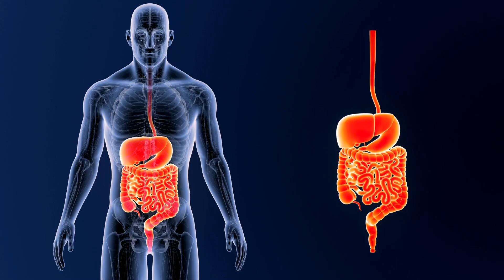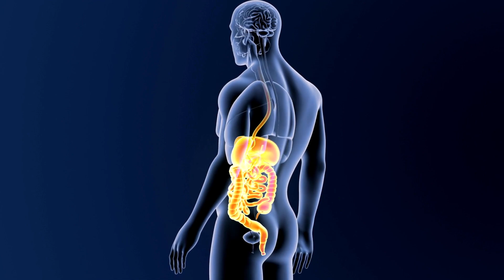Was passiert, wenn Sie täglich Bitterstoffe einnehmen?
Zirkulin Bitter-Elixir – Bio Bittertropfen 50ml - Bitterstoffe aus 11 erlesenen Kräutern 4-8:1 Extrakt

Dr. Haider’s BitterGrün® Bio Premium Bitterstoffe 7 Kräuter-Pulver vom Experten I Nach Hildegard von Bingen und Bertrand Heidelberger I Bitterkräuter vegan, laborgeprüft, 250g

Herzlich willkommen bei "gesund&nature"! Unser Kanal widmet sich der Förderung eines gesunden Lebensstils durch natürliche Heilmittel, ganzheitliche Behandlungen und Ernährungsberatung. Wir sind davon überzeugt, dass die optimale Gesundheit durch einen umfassenden Ansatz erreicht wird, der sowohl das körperliche als auch das geistige Wohlbefinden einschließt.
Unser engagiertes Team teilt wertvolle Informationen zu Themen wie Biologie, Anatomie, Vitaminen und gesunden Lebensmitteln, um Ihnen dabei zu helfen, Ihre Gesundheitsziele zu erreichen. Unsere Inhalte sind informativ und leicht verständlich gestaltet, denn jeder Mensch geht auf seinem Weg zur Gesundheit einen individuellen Pfad. Ob Sie natürliche Heilmittel zur Bewältigung einer Krankheit suchen, Ratschläge zur Verbesserung Ihrer Ernährung benötigen oder einfach mehr über Ihren Körper und dessen Funktionsweise erfahren möchten - bei uns sind Sie genau richtig!

Wir glauben daran, dass ein gesundes "Du" auch zu einem gesunden "Wir" führt. Indem wir uns um uns selbst kümmern, tragen wir zu einer gesünderen Welt bei. Begleiten Sie uns daher auf dieser Reise zu einem erfüllten und glücklichen Leben!

WICHTIGER HINWEIS: Die Inhalte, die wir auf diesem Kanal zur Verfügung stellen, dienen ausschließlich Informationszwecken und ersetzen in keinem Fall professionelle medizinische Beratung, Diagnose oder Behandlung. Wenn Sie Fragen zu Ihrem Gesundheitszustand haben, wenden Sie sich bitte stets an Ihren Arzt oder einen anderen qualifizierten Gesundheitsdienstleister. Ignorieren Sie niemals einen professionellen medizinischen Rat oder zögern Sie nicht, ihn einzuholen, nur weil Sie auf diesem Kanal etwas gelesen oder gesehen haben. "gesund&natur" empfiehlt oder unterstützt keine spezifischen Tests, Ärzte, Produkte, Verfahren, Meinungen oder andere Informationen, die auf diesem Kanal erwähnt werden könnten. Das Vertrauen in die von "gesund&nature" bereitgestellten Informationen erfolgt ausschließlich auf eigene Verantwortung.